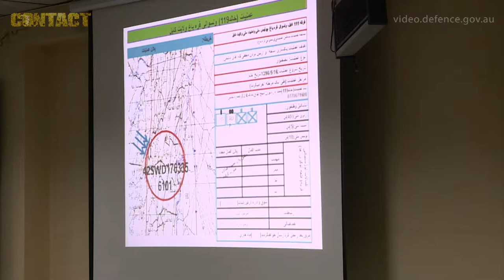Aussies embedded in Kabul Garrison Command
Kabul Garrison General Command (KGC) is Afghanistan’s first and only joint operational three-star headquarters, responsible for the security of Kabul and its province.
The joint organisation commands more than 25,000 troops comprising Afghanistan’s three pillars: the Afghan National Army, Afghan National Police and Defence Intelligence Directorate.
Eleven Australian mentors are paired with KGC’s principal operations staff to help facilitate KGC’s path to autonomy through daily mentoring.
About 270 ADF personnel deployed to Afghanistan on Operation Highroad – Australia’s contribution to the NATO-led Resolute Support Mission.

Sincerely,

Brian Hartigan
Managing Editor

Minnamurra
NSW 2533
AUSTRALIA